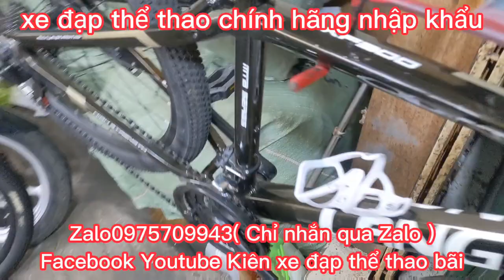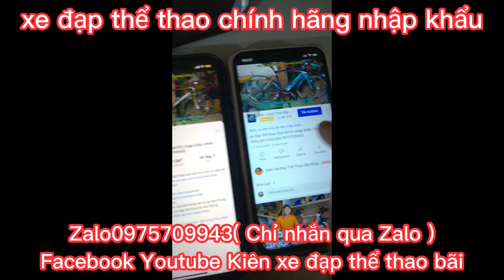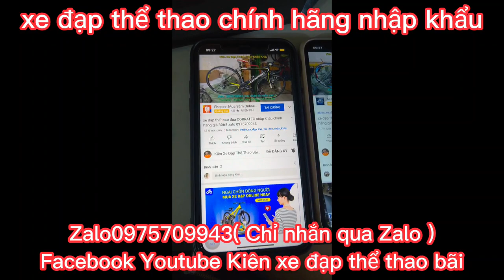Xe Địa Hình LANGTU nhập khẩu chính hãng giá đã bán Zalo 0975709943